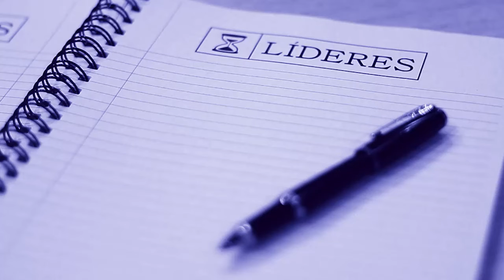LÍDERES: Alfredo Jaeggli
Entrevista al empresario y ex Senador (PLRA) del Paraguay Alfredo Jaeggli. Los desafíos de los partidos opositores del Paraguay para conseguir el poder en 2023. ¿Lograrán los partidos de la oposición concretar una concertación opositora para enfrentar al Partido Colorado en las presidenciales del 2023? ¿Quiénes serían los candidatos ideales para Pte. y Vice Pte. por la concertación? Las respuestas de uno de los hombres más influyentes del Partido Liberal.